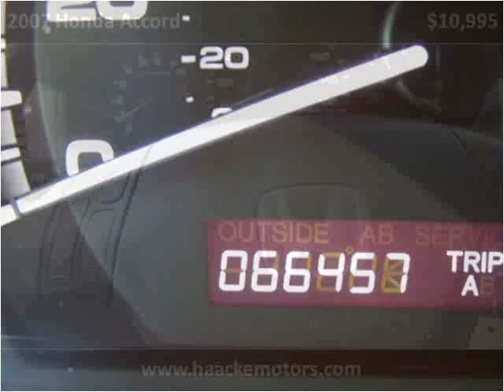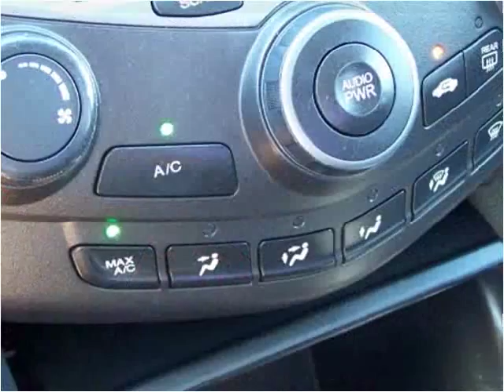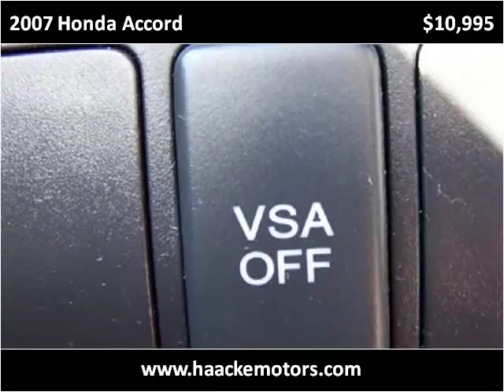2007 Honda Accord Used Cars Layton UT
This 2007 Honda Accord is available from Haacke Motors.